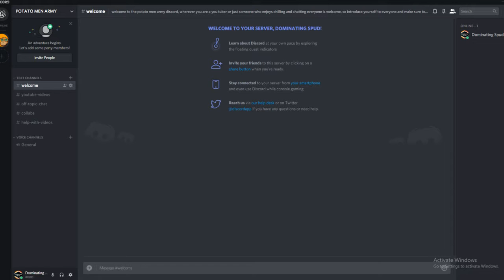Join Our New Potato Men Army Discord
Join Our Potato Men Army Discord Server

Welcome Boys And Girls To Another Small Video But This One Is For Our Brand New Discord Server, Do You Want Somewhere To Share And Get Support For Your Videos, Do You Want Somewhere To Chill And Chat Crap With Other Youtubers, Then This Is The Place For You So Come Along And Join Dudes Hope To See You There, If You Enjoy This Video Please Smash That Like Button And Also Please Share And Subscribe And Join The Potato Men Army, But For Now Sit Back Relax And Like Always Dont Forget To Stay Starchy

Also We Are Planning A Trip To Japan Soon So If You Want To Help Donate Money To The Trip It Will Mean So Much